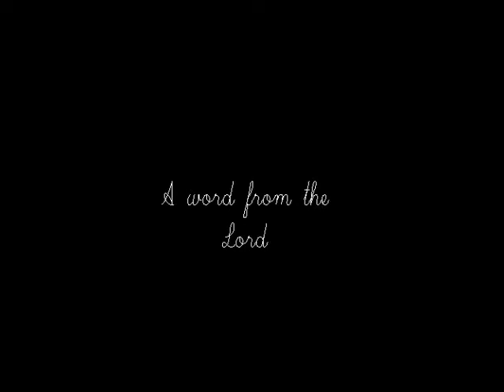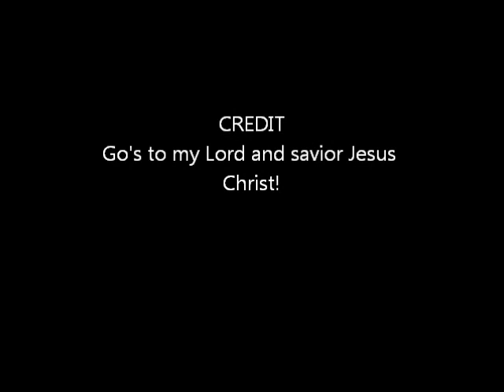Despise not prophecies.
a word from the lord Jesus Christ:
Thus sayeth the Lord, Jesus Christ:

"I keep calling out to my people but they do not listen. I ask them to stop being the hand maidens of Satan. Working inequity in the name of religion not me. My people's place is prayer, preaching the gospel, feeding the hungry and tending to the needy. You can serve only one master, worldly systems or me. The prophets have come and gone after the harbingers I sent because of disobedient children working inequity and witchcraft."

The Lord gave me Jeremiah 12:11-17 NLT .

"I am upset with the sanctuaries and church, my house is being overrun with perversion! Are you kidding me? My ways, everything I taught when I walked the earth as one of you as me, the great I am. The time to repent is now. What is taking place is a singe to my nose. I can no longer bare to watch.( The lord gave me Jeremiah 12 at this point) Draw close to me so you know what to do in the great day of troubles. California is going to be destroyed. Get to know me my beloved bride. (The lord gave me Jeremiah 7:2 at this point)That way you do not fall away to crack pot religion. I will never condone one of my children to commit perversion, transgression, and inequity in the name of Justice. Vengeance is mine sayeth the Lord. Repent because judgment is at hand oh great whore of Babylon." Seeing it is a righteous thing with God to recompense tribulation to them that trouble you; And to you who are troubled rest with us, when the Lord Jesus shall be revealed from heaven with his mighty angels, In flaming fire taking vengeance on them that know not God, and that obey not the gospel of our Lord Jesus Christ: Who shall be punished with everlasting destruction from the presence of the Lord, and from the glory of his power; When he shall come to be glorified in his saints, and to be admired in all them that believe (because our testimony among you was believed) in that day. (‭2 Thessalonians‬ ‭1‬:‭6-10‬ KJV)